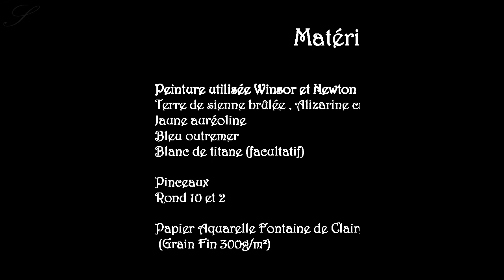Aquarelle : peindre un coucher du soleil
Vous commencez l'aquarelle ? Avec cette vidéo, découvrez comment peindre simplement ce coucher de soleil